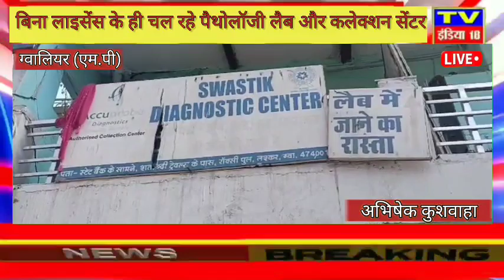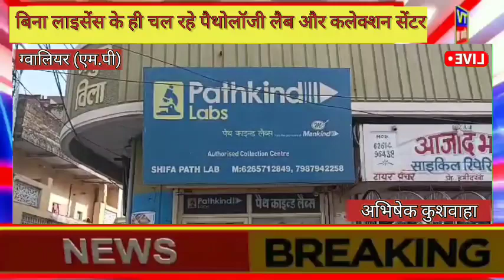ग्वालियर: बिना लाइसेंस के ही चल रहे पैथोलॉजी लैब और कलेक्शन सेंटर